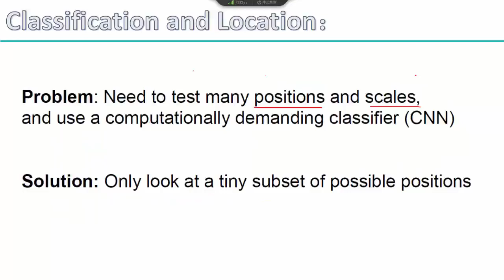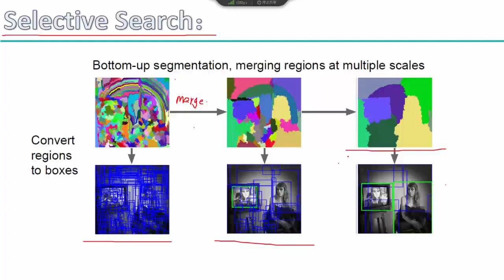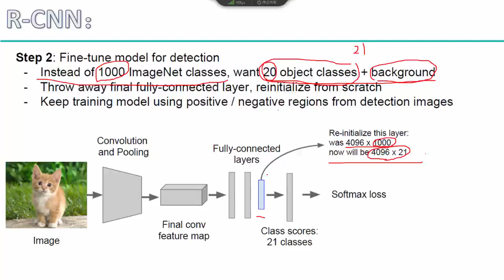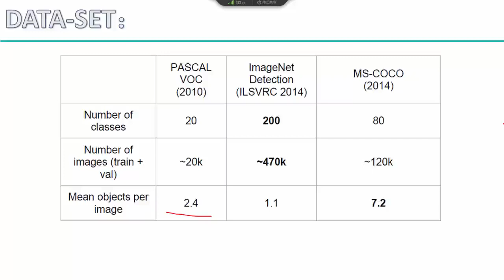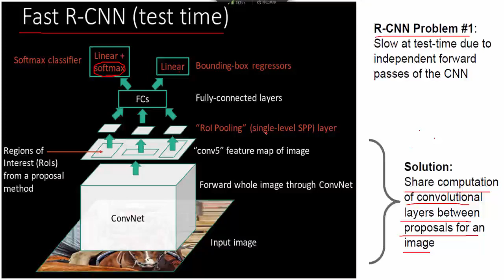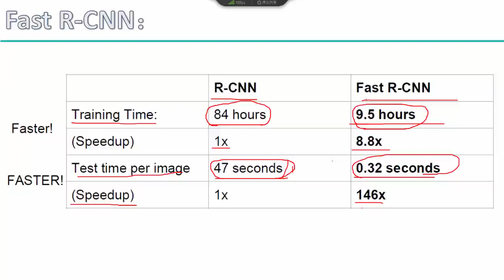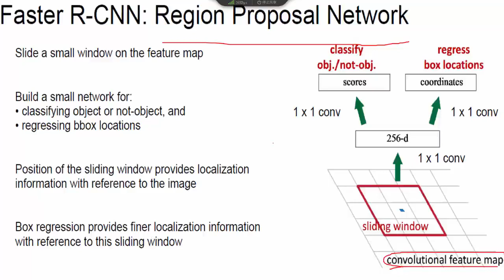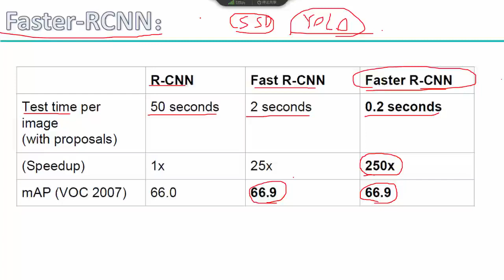32 深度学习必备原理与实战3丨算法：经典网络架构与物体检测任务丨3 三代物体检测算法